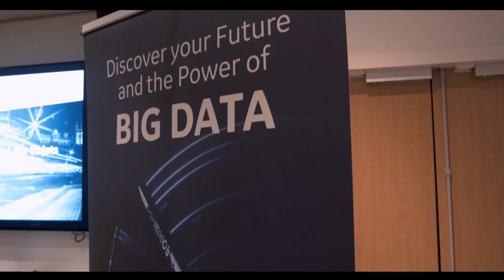Meet-up IoT Industriel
Le meet-up du 19 janvier 2017n co-animé par GE Digital Europe Foundry et Actility, a discuté cas d'usage réel de la technologie LoRaWAN dans l'industrie avec l'exemple d'une cimenterie connectée partagé par notre partenaire Solvera Lynx.